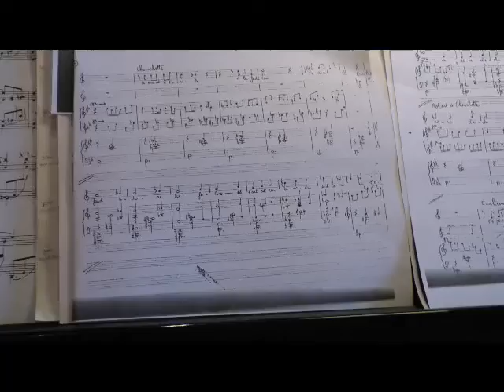Rencontre avec Jean Claude Pennetier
Transmettre le Spectacle Vivant?